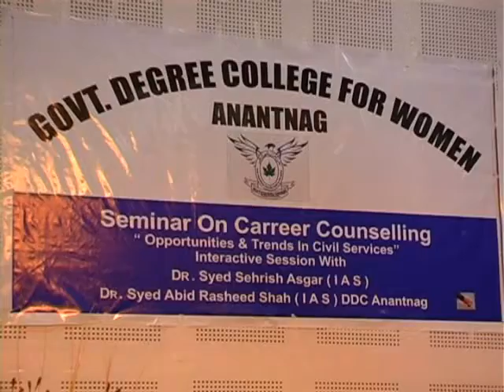Government Degree College for Women Anantnag Organises Seminar on Career Counselling in Civil Servi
Search Movies
Anantnag, March 11 2017

A seminar on career counselling was organised by Government Degree
College for Women Anantnag under the title of “Opportunities &Trends In Civil Services“ an interactive session with Dr Syed Sehrish Asgar (IAS ) and Dr. Syed Aabid Rasheed Shah (IAS) DDC Anantnag. Dr. Syed Sehrish Asgar was the Guest of honour and Dr Syed Aabid Rasheed Shah was the chief guest on the occasion. During the interactive session
the experts answered the queries of the IAS and KAS aspirants. The aspirants asked questions ranging from choosing of subjects and taking of coaching for cracking civil service exams. On this occasion DC
Anantnag said that district administration Anantnag has brought Notes from Delhi for IAS & KAS aspirants and aspirants can get them from Government Degree College for Boys Anantnag. He advised the aspirants
to be confident and work hard and there is nothing impossible if worked hard with dedication and perseverance. Dr Sehrish Asgar while answering the questions of girl aspirants said that girls are psychologically, mentally and intellectually at par with Boys and have more patience as compared to the boys, and girls have proved and are
proving their talent at all levels. On this occasion a book titled “Sprit of Sociology” written by Dr. Prof. Nazir Ahmad Kuttay of the same college was also released. Principal Government Degree College
for Women Anantnag Dr. Muzaffar Ahmad Khan thanked all the participants in general and experts in particular